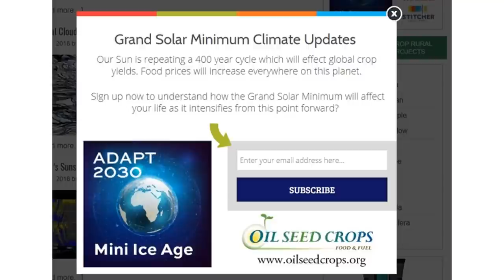(MIAC #156) Reasons for Strangeness We Are Seeing Across the Planet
David DuByne creator of the ADAPT 2030 channel on YouTube discusses societal changes as our Earth shifts to a cooler climate as the Eddy Grand Solar Minimum intensifies, a 400-year cycle in our Sun which will affect crop production, the economy and everyone on our planet. This is a timeline for what you can expect from now to 2023.

•China moves its military to Venezuela
•Northern China grow zones contract, food production from Venezuela to supply China
•How Grand Solar Minimums effect China
•China set up for food production in Northern Africa
•China cannot supply itself any longer with wheat
•Earth’s atmosphere shifting Rare cyclones and Medicanes on 50 Year cycles
•Earliest ever recorded snow in Japan 2018 August
•Micro-Plastics in the oceans and airline exhaust pollution
•Japan 3x annual rainfall totals 2018
•India 4x annual rainfall totals 2018
•Growing in a water environment Aquaculture for food production
•Ocean cooling cycles Atlantic Ocean
•Winter forecast Northern Hemisphere
•Tunisia six months of rain in a day 2018
•Reasons for the Strangeness in the World We are Seeing
•Why corporate media is covering the global crop losses
•Every major wheat producer on the planet declined in production except one, Argentina